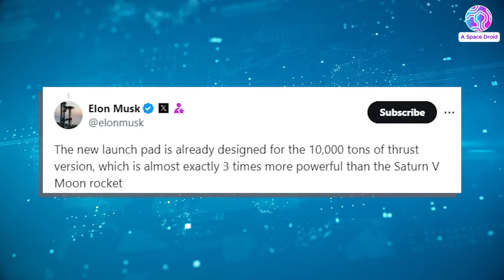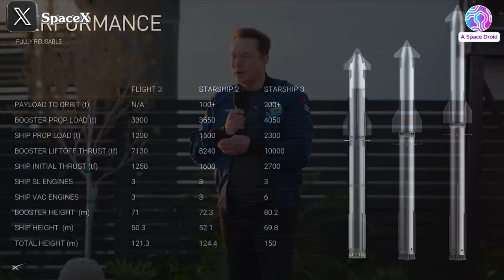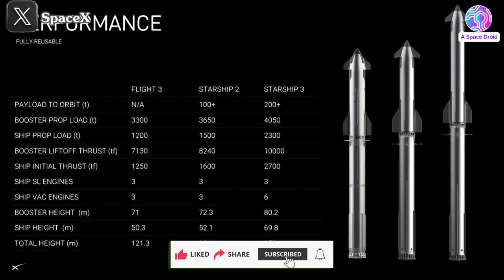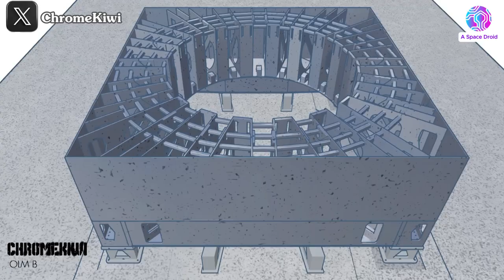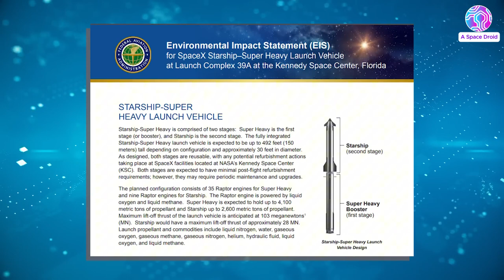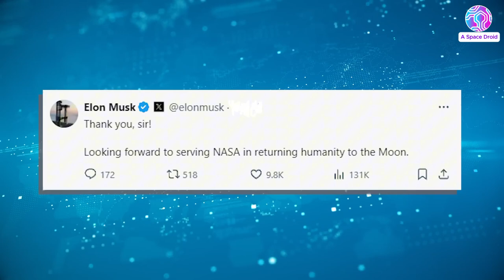SpaceX's Game-Changing Launchpads, 10,000-Ton Starship Thrust, and the Road to Mars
In this video, we dive deep into the latest developments from SpaceX, including Elon Musk's bold plans for next-generation launchpads designed to support a 10,000-ton thrust Starship. Learn about the advancements in engine technology, the evolution of the Orbital Launch Mount (OLM), and how SpaceX is preparing for interplanetary missions to the Moon and Mars. Plus, get an inside look at the challenges ahead for SpaceX as they ramp up for more frequent Starship launches and long-distance journeys.

🌌 Key Highlights:

    SpaceX's plans for 10,000-ton thrust Starship
    Upgraded launchpads and the new Orbital Launch Mount
    Preparing for missions to the Moon and Mars
    Future of SpaceX's powerful refueling systems
    Starship V2 and V3 developments

🚀 Stay updated with the latest from SpaceX's Starship program and their mission to make life interplanetary!

✨ Follow Us @spacextreme1

    Starship Flight Test Explained: Watch Here
    SpaceX's Moon and Mars Plans: Watch Here